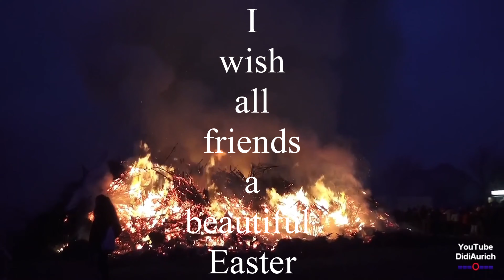Ostergrüße Ich wünsche allen Freunden ein schönes Osterfest I wish all friends a beautiful Easter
„Copyright“ DidiAurich

Viele weitere Videos auf:
Many more videos on:
Beaucoup plus de vidéos sur:
Muchos más vídeos sobre:

Videos zu folgenden Themen finden Sie unter:

Abu Dhabi VAE:
Ägypten: 2018:
Ägypten: 2019:
Ägypten:
Angeln / Fischen:
Aquarium Wilhelmshaven:
Bali:
Baltikum:
Berlin:
Boot 2017 Düsseldorf:
Boot 2018 Düsseldorf:
Botanischer Garten:
Bulgarien 2017
Bulgarien:
China:
Costa Rica:
Custombike Show 2017 Bad Salzuflen:
Dänemark:
Demo Rennen Motorrad:
Deutschland:
Dominikanische Republik :
Dortmund Motorrad Messe 2017:
Drohnenflug:
Dubai VAE:
El Gouna Ägypten:
El Salvador:
England:
England: 2017
Essen Motor Show:
Estland:
Fahrrad Touren:
Feuerwerk:
Finnland:
Flüge:
Flugzeuge:
Flusskreuzfahrt Russland:
Frankreich:
Fujairah VAE:
Garmisch Partenkirchen:
Griechenland:
Guatemala:
Hannover:
Harz
Honduras:
Hotel, Resort:
Indien:
Indonesien:
Italien:
Jade Race 2017:
Kirchen:
Las Vegas:
Laufen Joggen:
Leeraner Miniaturland:
Lettland:
Litauen:
Lofoten:
London:
Lustiges:
Malaysia:
Mallorca 2019:
Mexico:
Mobile / Fahrzeuge:
Mosel / Rhein
Moskau:
Motorrad:
Motorrad Dortmunnd 2018:
Nicaragua:
Niederlande:
Night of Freestyle 2018:
Nilkreuzfahrt 2019:
Nordkap u Lofoten:
Norwegen:
Norwegian:
Oldtimr:
Oman VAE:
Ostfriesische Inseln:
Ostfriesland:
Ostsee Rundreise 2019:
Polen:
Ras al Khaimah VAE:
Rumänien:
Rundreise:
Russland:
Sauerland:
Schiffe:
Schlösser Burgen:
Schweden:
Schweiz:
Spanien:
Sport:
Sri Lanka:
St. Petersburg:
Stuntshow:
Tag der Seenotretter 2017:
Tanzen:
TAO:
Tauchen:
Technik:
Thailand:
Tiere:
Trucks LKW:
Türkei:
USA:
Vereinigte Arabischen Emirate:
Vietnam 2018:
Wanderung:
Weihnachten:
Wetter:
York England:
Zoo Berlin:
Zugspitze: